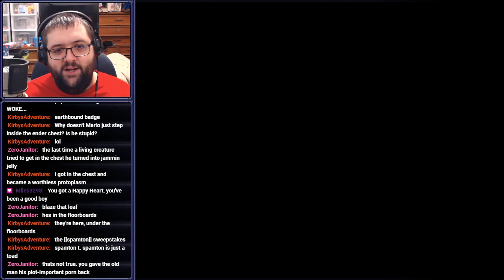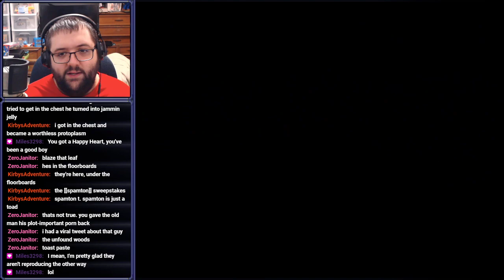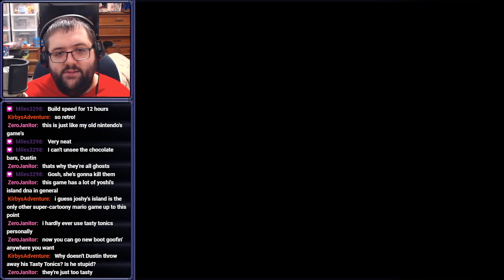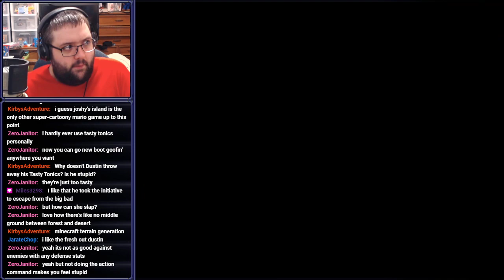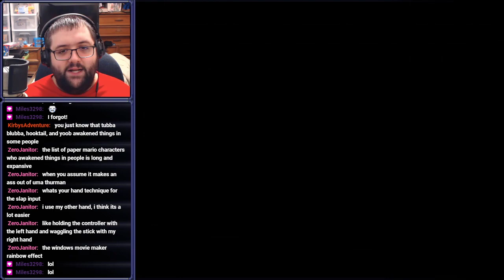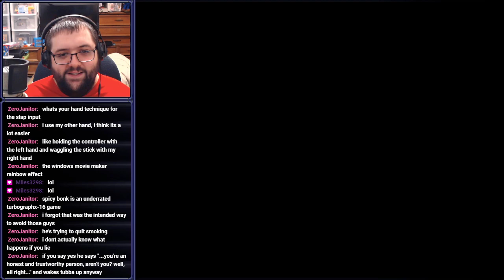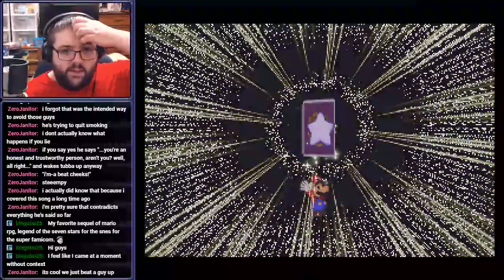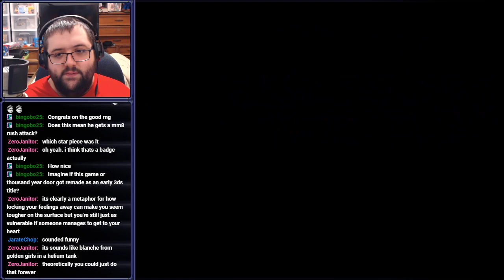[Stream] Paper Mario (Part 4)